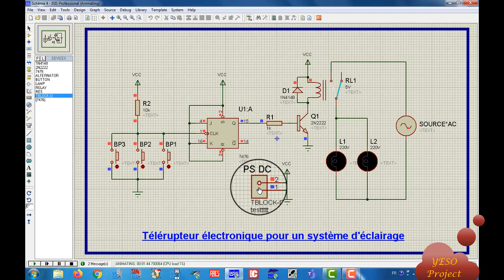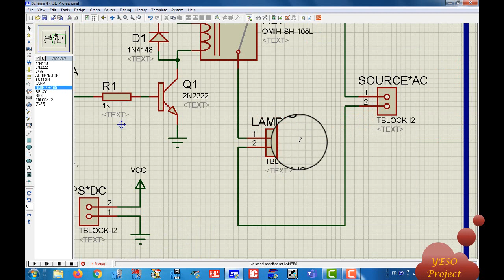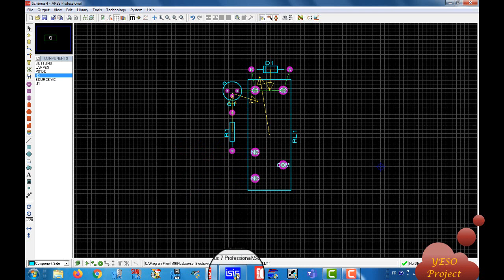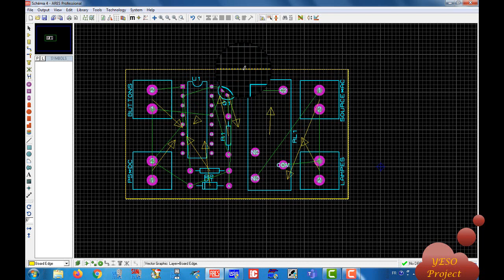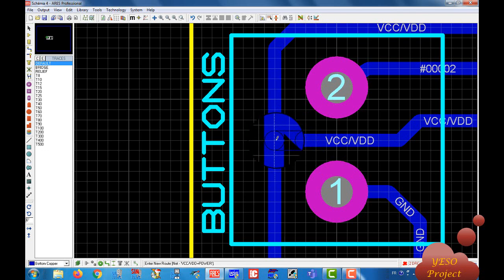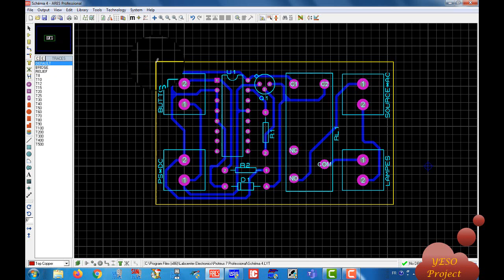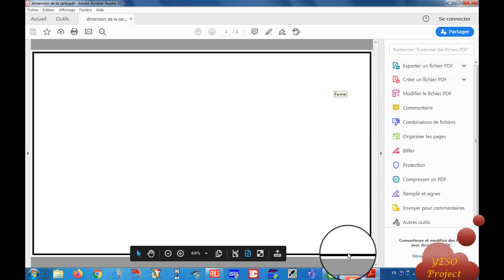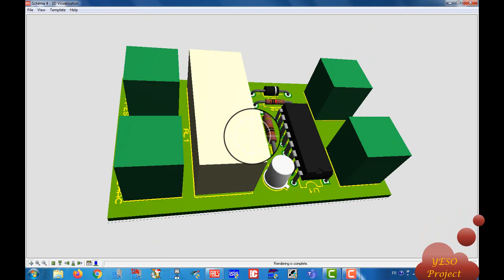Télérupteur électronique pour un système d'éclairage (PCB Design)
Animée par : Mr. ELMOSTARHFIR Yassine